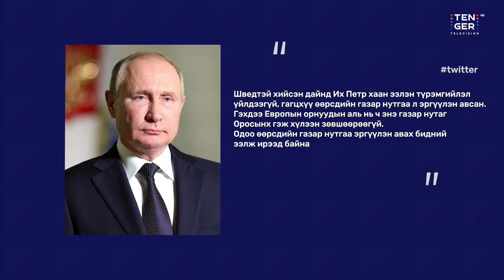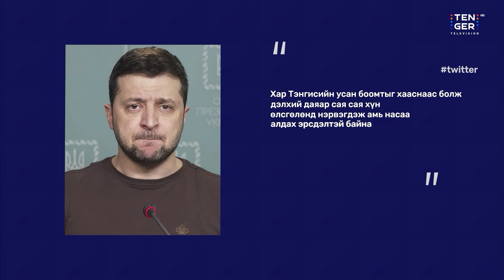2022.06.10: Гадаад мэдээ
Өнөөдөр олон улсад болж өрнөсөн үйл явдлын дэлгэрэнгүйг олон улсын мэдээллийн хөтөлбөрөөс хүлээн авч үзнэ үү.